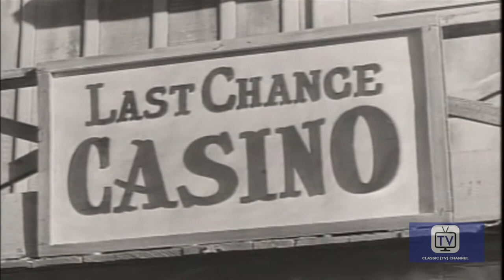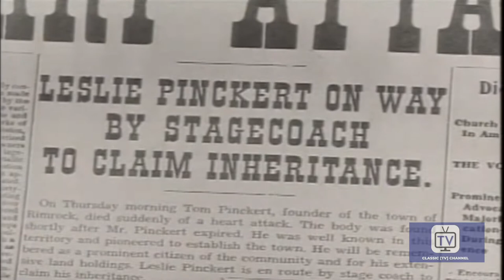The Range Rider - Bad Men of Rimrock |Season 3 | Episode 8 | Jock Mahoney, Dickie Jones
Sister arrives for inheritance; opposed by casino owner.

The Range Rider, had a reputation for fairness, fighting ability, and accuracy with his guns and was known far and wide, even by the Indians. 78 episodes were produced in 1951-53 by Range Rider Productions, through the facilities of Flying 'A' Pictures, Inc. -- A Gene Autry Enterprise for First-Run Syndication.

Executive in Charge of Production, Armand Schaefer
Executive Producer, Louis Gray  / Producer  Hugh McCollum

Jock Mahoney as The Range Rider
Dick Jones as Dick West